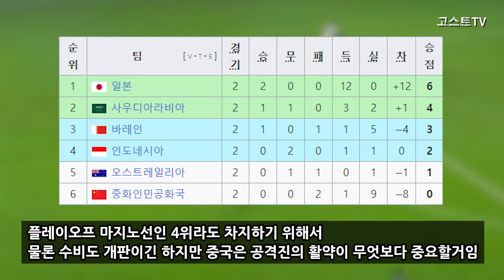우레이 합류에도 불구하고 중국반응이 개판인 이유ㄷㄷㄷㄷ